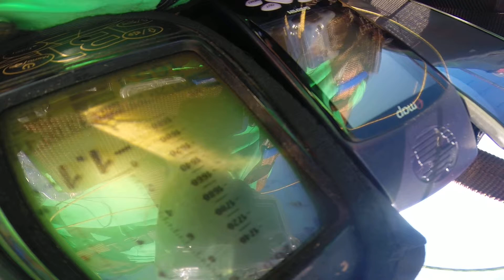DECOLAGEM DA LESTE DE SPEDRO